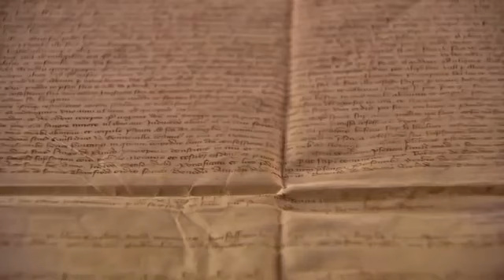The Trial Of The Knights Templar / Friday the 13th